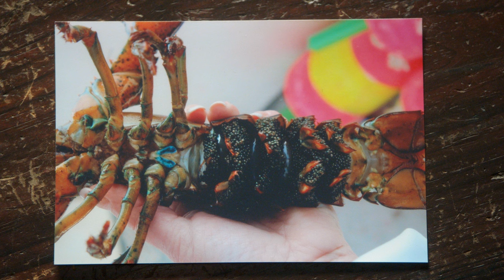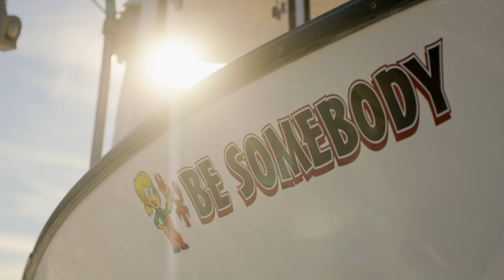In Maine, Sustainable Lobster Fishing Is a Family Tradition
For Heather Thompson, lobster fishing is the family trade. As a fourth-generation lobsterman, she captains an all-female crew aboard Gold Digger, her fishing vessel in Harrington, Maine. Using sustainable practices that help Red Lobster maintain its commitment to traceable, sustainable and responsible seafood, Thompson helps ensure that future generations will live a life where the sea provides.

This Great Big Story is a paid contribution by Red Lobster